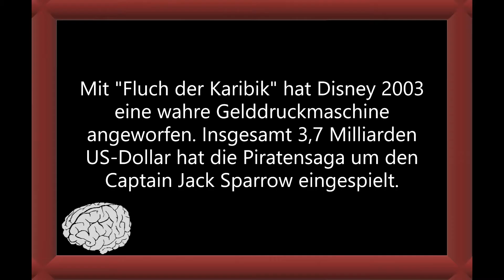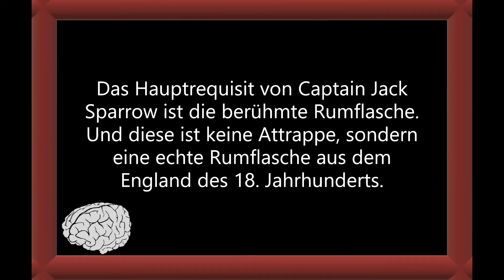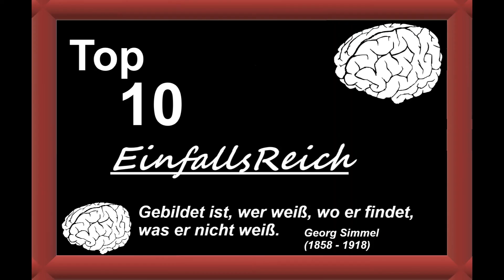Top 10 Piraten Fakten Fluch der Karibik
Vielen Dank fürs Feedback und eure Unterstützung 🙏 Und 👍 👎 nicht vergessen Top 10 Interessante und spannende Fakten rund um die erfolgreiche Filmreihe, Fluch der Karibik.
Feedback würde mich freuen.

Hier noch ein guter Tipp für Leute die gerne Filme und Serien schauen,
0,99 € pro Monat für 3 Monate bei Prime Video Channels den Starzplay Channel buchen und günstig Filme anschauen: